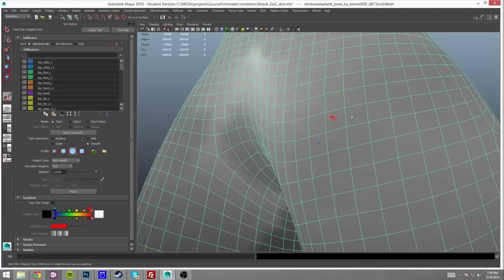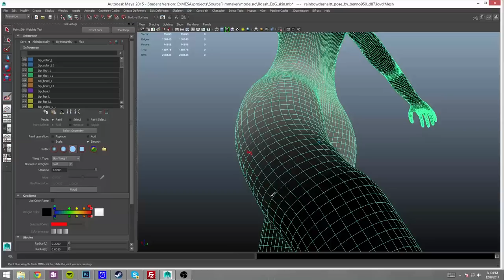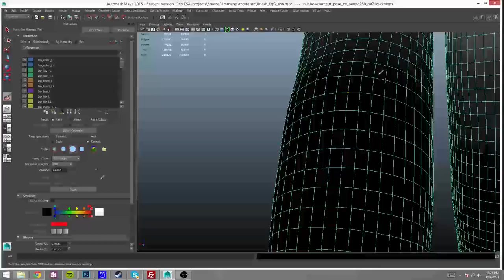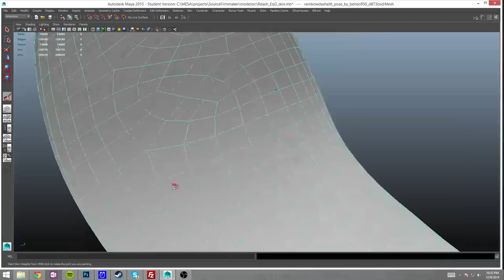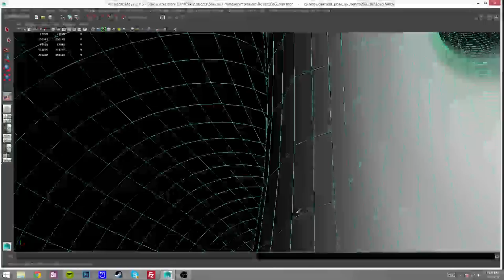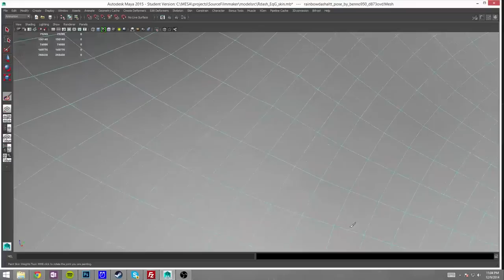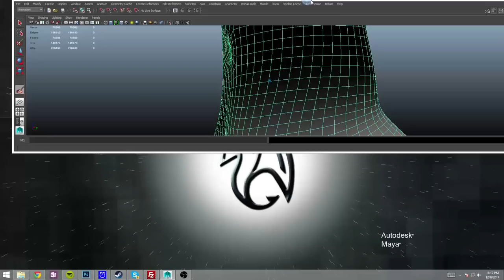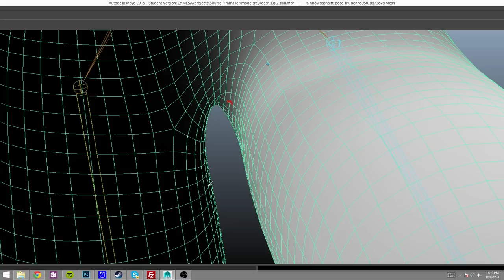3D Rigging Timelapse: EqG Base 4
Model created by CreatorOfPony.deviantart.com

I'm slowly making progress on the EqG base rig and skin weighting.  This is about an hour of work.  I'm an amateur rigger, so I've been learning on the fly.  The challenge is what keeps me going because the 10's of hours I am putting into this need a reason.

Anyway, most of my minor updates are posted to my deviantart.